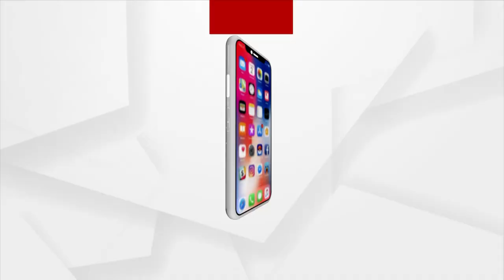The anti-Hindu policy of the Congress has not changed, says Hanuman Ghari Mahant Raju Das